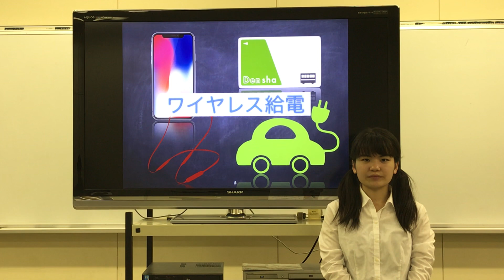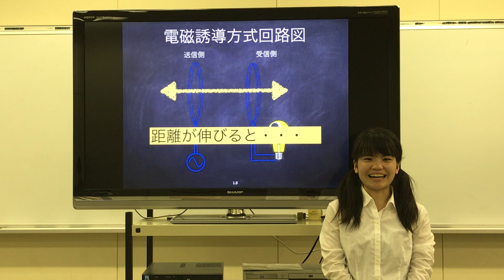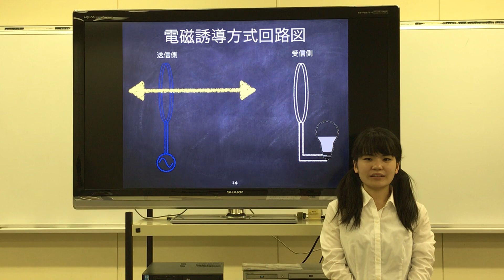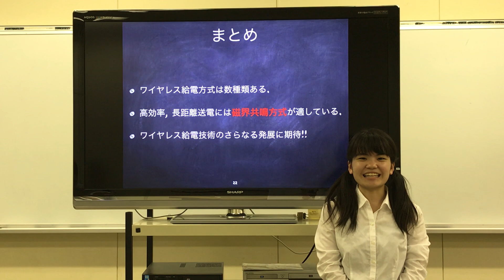JKが教えるパワエレ：ワイヤレス給電 編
JKが分かりやすくパワエレを教えます. 今回はワイヤレス給電 編です.

ワイヤレス給電の色々な方式について紹介し, 基本的な電磁誘導方式について詳しく説明する. さらに, 送電距離を伸ばす磁界共鳴方式についても図解しています.

2018年09月27日撮影